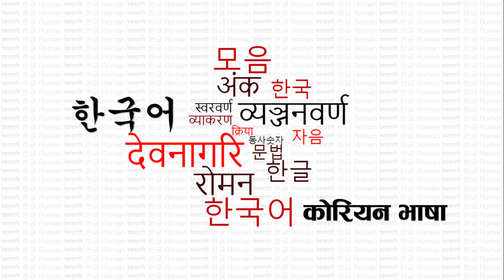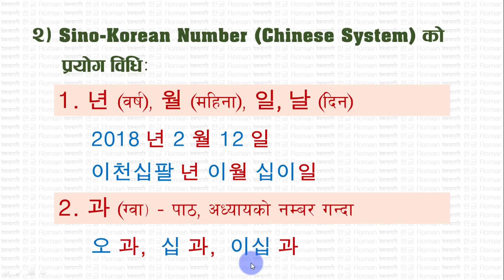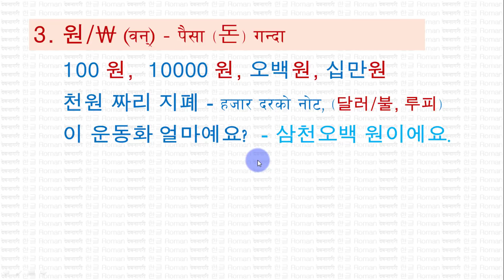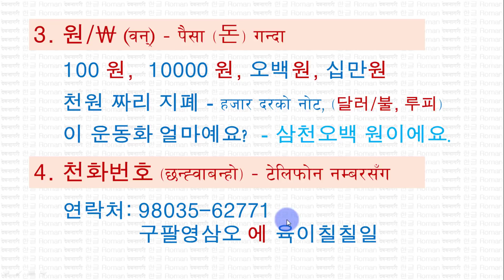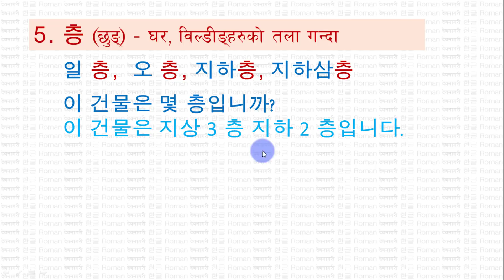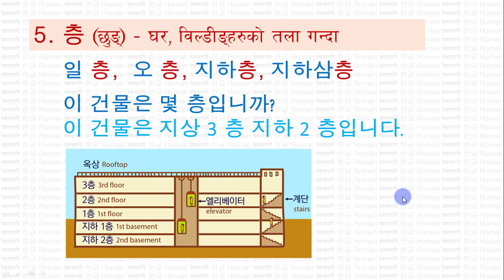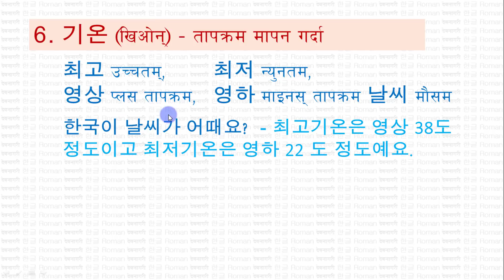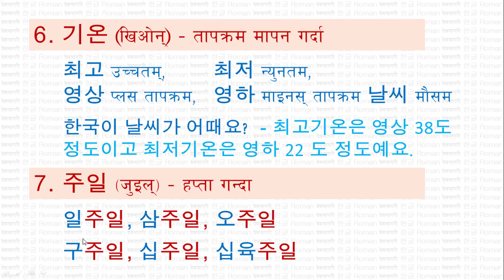भाग – २१ – कोरियन काउन्टर वर्ड तथा साईनो कोरियन नम्बर प्रणालीसँग काउन्टर वर्डको प्रयोग विधि: – २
कोरियन काउन्टर वर्ड तथा साईनो कोरियन नम्बर प्रणालीसँग काउन्टर वर्डको प्रयोग विधि: २ – Learn Korean Language with easy way in Nepali for Beginner